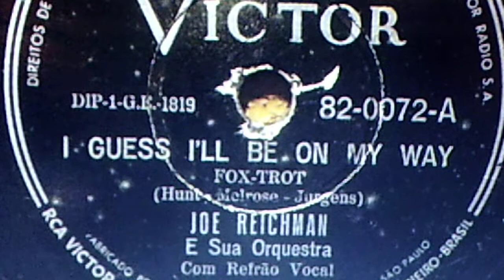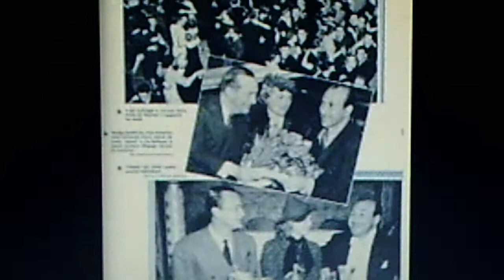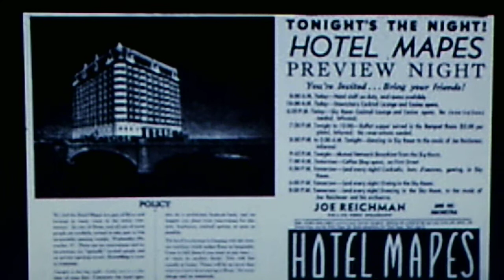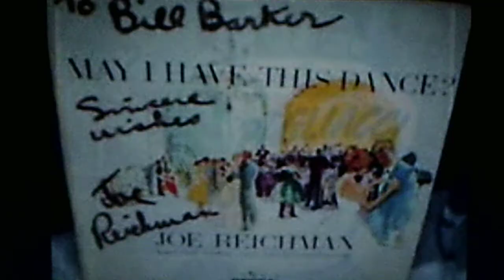Joe Reichman and his Orchestra, v./Jane Fulton: "I Guess I'll Be On My Way" (1942)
Source: Brazilian pressing shellac VICTOR 78, #82-0072-A (DIP-1-G.E.-1819; 27773-A), recorded Jan. 13,1942